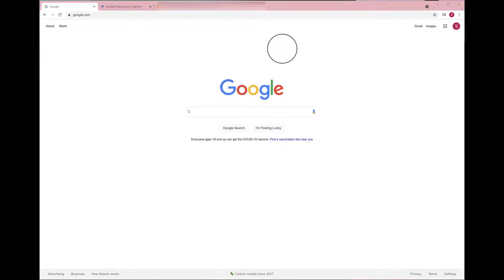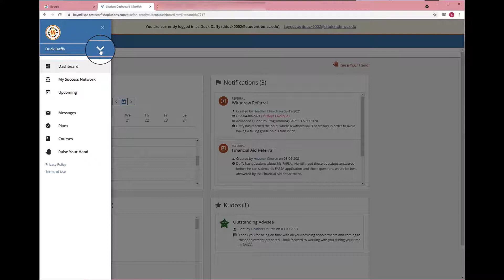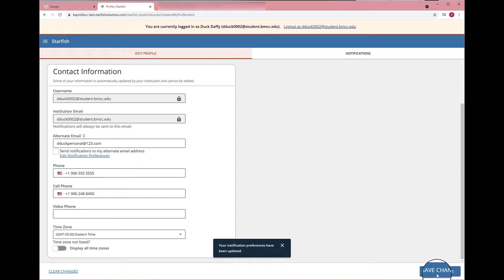Accessing Starfish and Updating Profile for Students